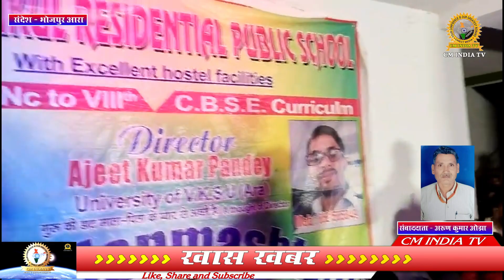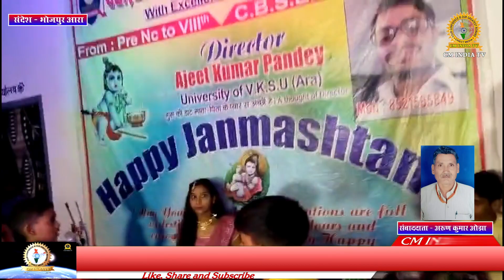विद्यालय में धूम धाम से मनाया गया श्री कृष्ण जन्माष्टमी | CMI TV News | janmastami | fresh news